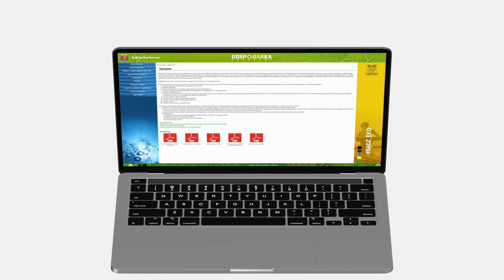Zasady segregacji odpadów. Zobacz czy robisz to dobrze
Miasto Darłowo ruszyło z nową kampanią informacyjną. Jej celem jest promocja segregacji odpadów i podniesienie świadomości mieszkańców w zakresie ochrony środowiska.

Darłowski ratusz wypuścił właśnie nowy spot promujący segregację odpadów. Film, który trwa kilka minut, przedstawia codzienne sytuacje, w których każdy z nas może wykonać prosty gest proekologiczny, taki jak oddzielenie odpadów do właściwych pojemników.

Spot jest pełen kolorowych i przyjaznych obrazów, które przedstawiają, jak łatwo i przyjemnie można działać proekologicznie. Zwraca uwagę na to, jak ważna jest segregacja odpadów dla ochrony środowiska oraz jakie korzyści przynosi dla miasta i jego mieszkańców.

Kampania ta ma na celu podniesienie świadomości mieszkańców w zakresie ochrony środowiska oraz przypomnienie o obowiązującym systemie segregacji odpadów w Darłowie, w którym należy oddzielać frakcje takie jak papier, szkło, tworzywa sztuczne, metal oraz odpady bio i zmieszane.

„Chcemy, aby mieszkańcy Darłowa byli świadomi, jak ważna jest segregacja odpadów i jakie korzyści przynosi dla środowiska” – mówi burmistrz miasta Darłowo. „Dzięki tej kampanii pragniemy zachęcić do działań proekologicznych i pokazać, że każdy z nas ma realny wpływ na stan naszego środowiska”.

Miasto Darłowo przypomina również, że segregacja odpadów jest kluczowa dla oszczędności finansowych i efektywniejszego przetwarzania odpadów. Dlatego ważne jest, aby każdy mieszkaniec miasta stosował się do zasad segregacji i dbał o czystość swojego otoczenia.

Jako mieszkańcy Darłowa, mamy obowiązek dbać o nasze środowisko i przyczyniać się do jego ochrony” – dodaje burmistrz. „Dzięki prostej czynności jaką jest segregacja odpadów, możemy zrobić realną różnicę dla przyszłych pokoleń”.

Pamiętajmy, że każdy z nas ma istotny wpływ na otaczający nas świat. Wiele działań prowadzi niestety do jego niszczenia. Segregując odpady w gospodarstwie domowym znacznie ograniczamy ilość śmieci, gdyż ponad połowa z nich to surowce wtórne. Naszym obowiązkiem jest je oddzielić. Pamiętajmy, że mniej odpadów to więcej życia. Dbajmy o nasze otoczenie – apeluje Agnieszka Graczyk – kierownik referatu Gospodarki Odpadami.